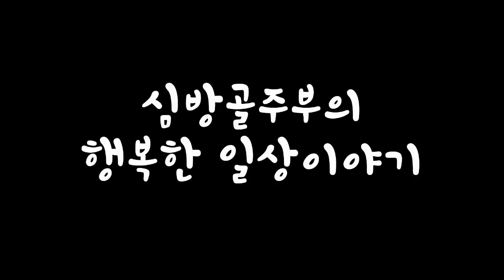쭈꾸미 삼겹살 볶음 / 쭈삼불고기 황금비율양념 비법으로 매콤하고 맛있게 만들기 심방골주부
이번에는 쭈꾸미볶음에 이은 봄철 제철음식인 쭈꾸미로
쭈삼불고기를 매콤하고 맛있게 만들어보았습니다.
쭈꾸미와 삼겹살은 궁합이 아주 잘 맞아 술안주나 반찬으로도
봄철에 많이 해드시는 요리 중 하나인데요.

간을 맞추는것이 짜거나 혹은 너무 싱겁거나 맞추는게 힘이 들어
잘 만드는게 힘든 요리중 하나랍니다.

심방골주부의 맛있는 봄철 제철음식인 쭈꾸미로 삼겹살 볶음
맛있게 만드는법. 오늘도 맛있게 감상해보시지요.

공유와 퍼가실 땐 해당 사이트에
출처를 남겨주시면 감사하겠습니다.

재료 : 쭈꾸미5마리. 삼겹살200g. 양파1개
대파2개. 깻잎10장. 당근1/2개. 양배추150g

양념재료 : 간장2스푼. 고추장1.5스푼. 고추가루2스푼
후추. 꿀1스푼. 다진마늘1스푼. 생강청. 맛술3스푼
(청양고추는 기호에 따라 추가해주세요)

만드는 법 :

먼저 쭈꾸미는 흐르는물에 깨끗히 씻어
물기를 제거해 준 다음 손질해주세요

쭈꾸미는 머리를 뒤집어 알은빼고 내장과 먹물을
제거한 뒤 빨판에 붙은 이물질을 제거해줍니다

빨판에 붙은 이물질을 제거할 때
밀가루나 소금으로 이물질을 제거해도 되지만
흐르는물에 깨끗히 씻어주어도 충분해서
저희는 그냥 흐르는 물로 씻어주었습니다

손질이 끝난 쭈꾸미는 끓는물에 살짝 데쳐주세요
쭈꾸미는 자체에 수분을 많이 함유하고 있기때문에

생으로 볶게되면 국물이 질퍽해질 수 있으니
끓는물에 30초정도만 살짝 데쳐주시면 됩니다

마늘.양파.당근.양배추.대파는
알맞은 크기로 썰어주고 깻잎은 잘게 채썰어주고
삼겹살. 쭈꾸미도 먹기좋은크기로 썰어줍니다

볼에 간장 2스푼. 맛술3스푼. 생강청1스푼
다진마늘 1스푼. 고추장 1.5스푼. 고추가루 2스푼
꿀 1스푼. 후추를 넣고 섞어 양념장을 만들어줍니다

썰어놓은 삼겹살과 쭈꾸미는 양념장을 넣어
섞은다음 10분정도 맛이 배도록 재워놓습니다

양념장은 다 넣지말고 볶을때도
약간 넣어주면 좋으니 조금 남겨놓습니다

팬에 들기름을 두르고 마늘썬것을 넣어
마늘향을 충분히 내 준 다음 삼겹살을 넣고

약 30초정도 센불에서 볶다가
양배추 당근 양파를 넣고 볶아줍니다

삼겹살이 어느정도 볶아졌다 싶으면
쭈꾸미를 넣고 센불에서 빠르게 볶아주는데요

쭈삼불고기의 경우 매콤한게 좋아
청양고추 몇개를 썰어넣어 같이 볶아주었습니다

쭈삼불고기의 경우 맛있게 볶으려면
센불에서 빠르게 볶아야 야들야들하니

질기지않고 불이 약하거나 오랫동안 볶으면
물이 많이 생기기때문에 빠르게 볶아주는것이
질퍽해지지않고 수분이 빠르게 증발하여
맛있는 쭈삼불고기를 만드는 비법이랍니다

어느정도 쭈꾸미가 익었으면 양념장 남은것을 넣고
1분정도 더 볶다가 대파를 넣고 30초간 볶아줍니다

마지막으로 깻잎 썰은것을 넣고 30초간 더 볶아주거나
불을 끄고 뒤적거린다음 바로 드셔도 됩니다

청양고추가 들어가 매콤하고 칼칼하니
술한잔 곁들이고 싶어지는 쭈삼불고기입니다

요즘 한창 제철인 쭈꾸미로
맛과 건강 둘 다 잡는것은 어떨까요?